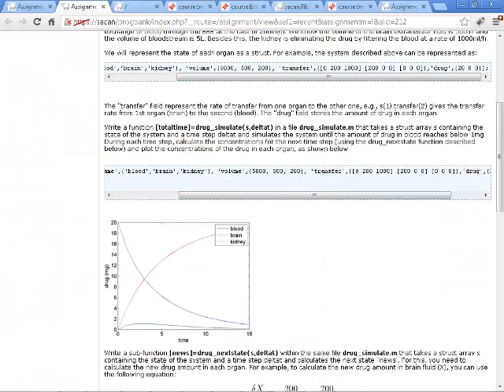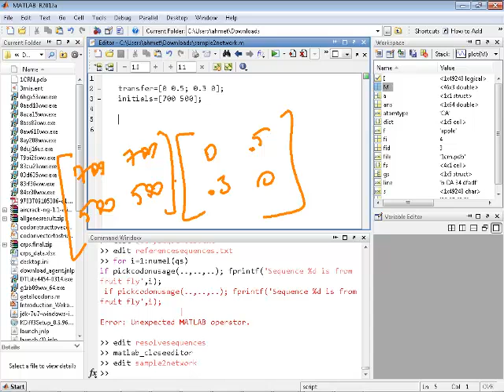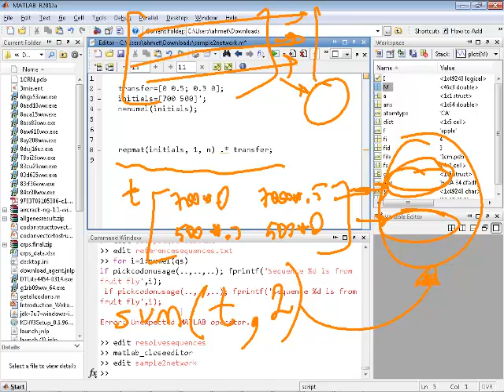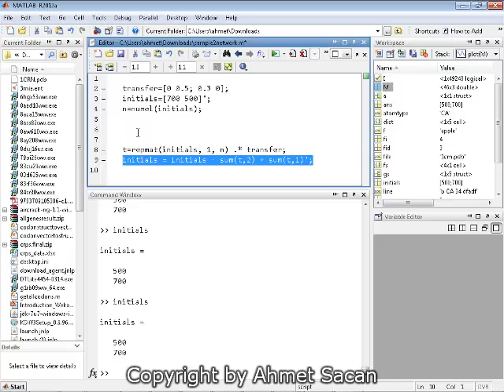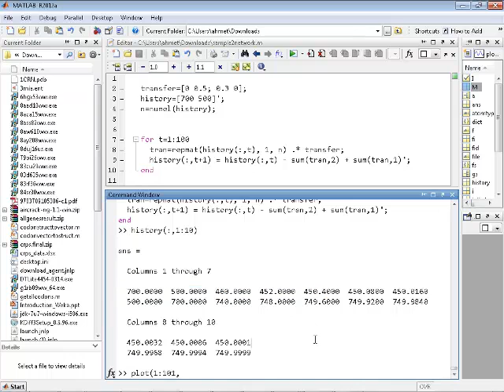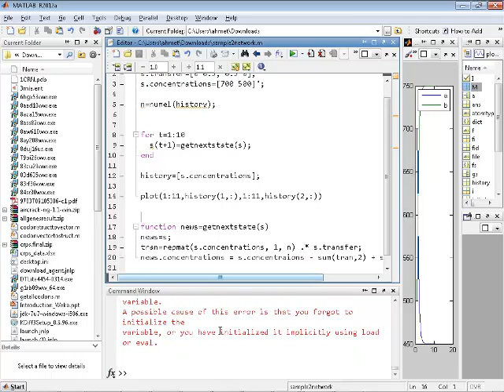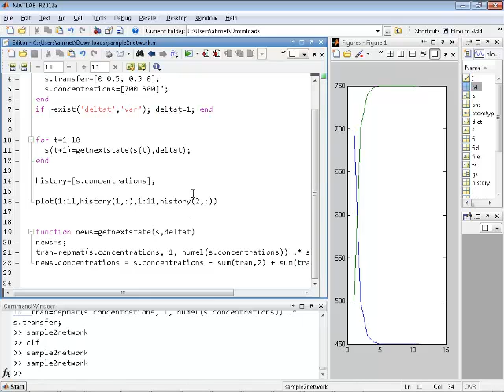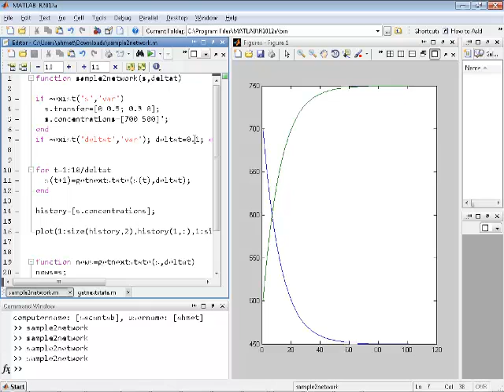09 exercises signed